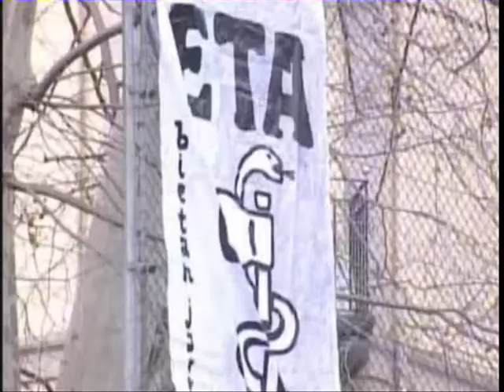Cae el tercer jefe de ETA en seis meses